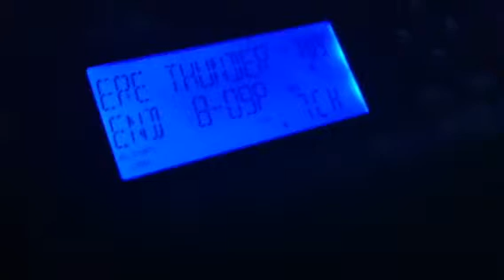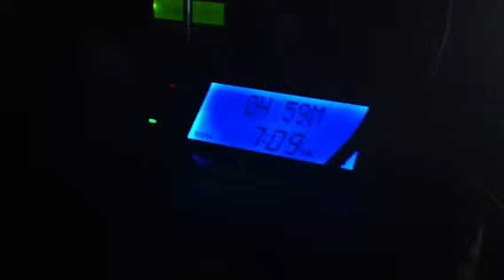REAL EAS 1216,1217-Severe Thunderstorm Warning grapefruit s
Grapefruit size hail and 65mph winds